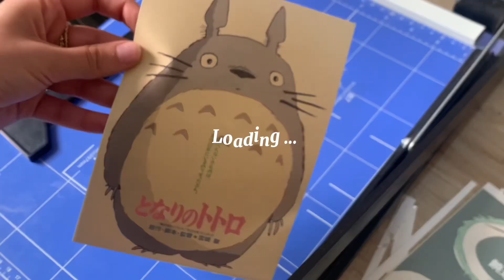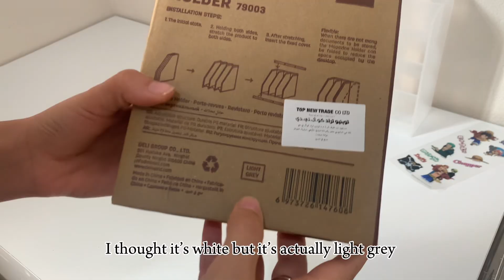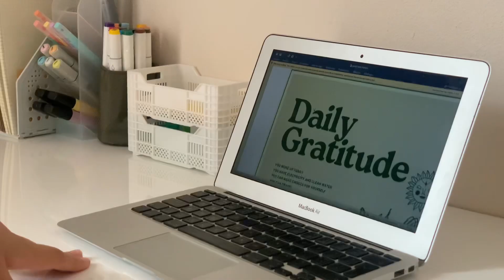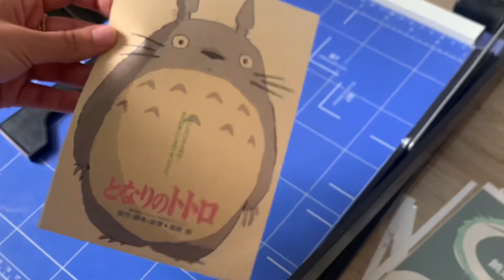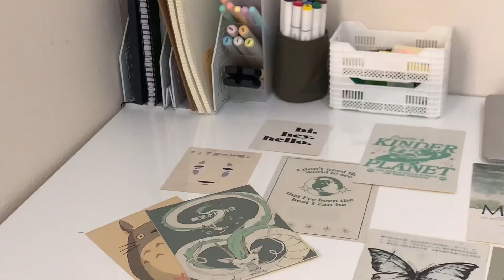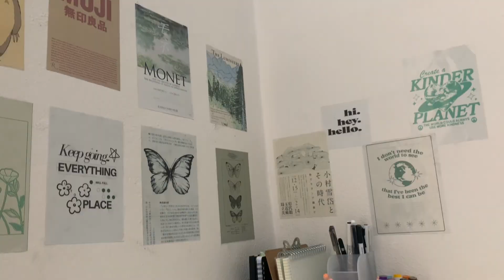Aesthetic desk makeover 🎧, Pinterest inspiration ✨, Deli .Japan💌